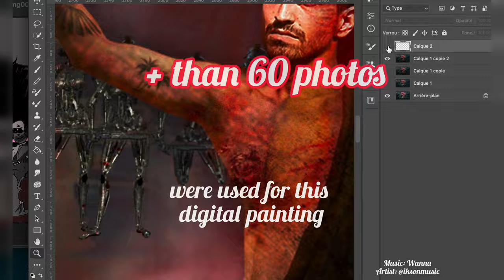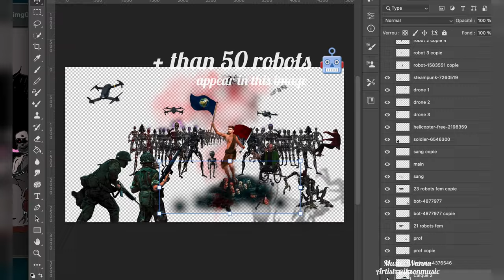From drawing into surreal photo - Revolution Of Love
From drawing into surreal photo... I turn my drawings into surreal photos! Look at the transformation of this drawing, made in 20 hours!

Leandrodecarvalho.art